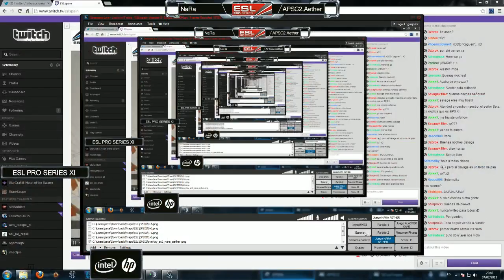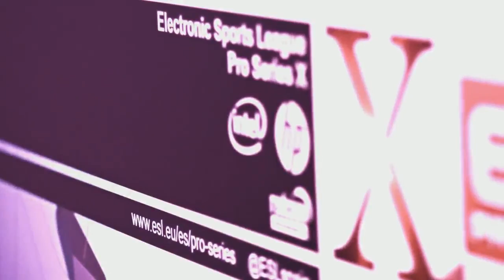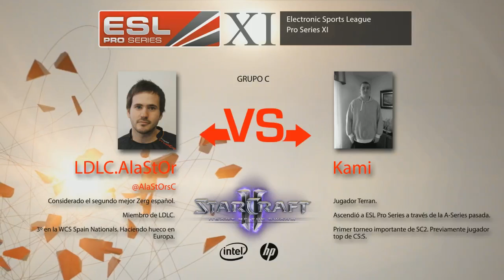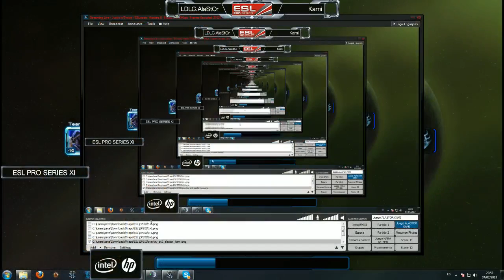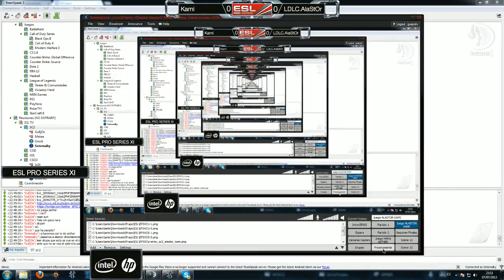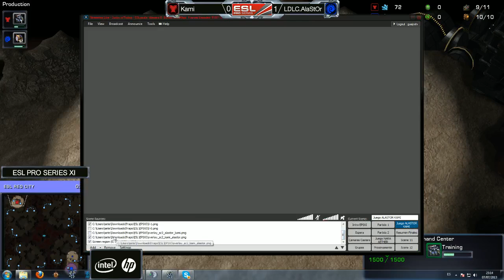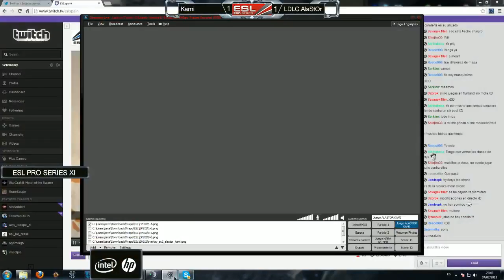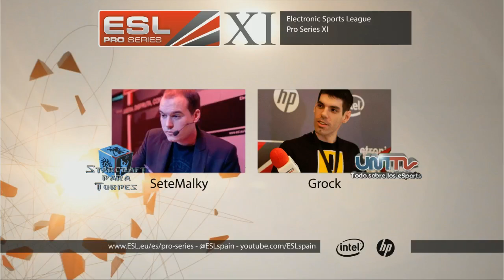EPS XI - Kami vs LDLC.AlaStOr - Grupo C - Starcraft II: HOTS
Kami vs LDLC.AlaStOr - Semifinales - Grupo C

La ESL Pro Series, pionera en el juego competitivo de los deportes electrónicos, inaugura su undécima edición. Con 25.000€ en premios y gracias al patrocinio de HP e INTEL seguimos creciendo como la mejor liga de eSports.